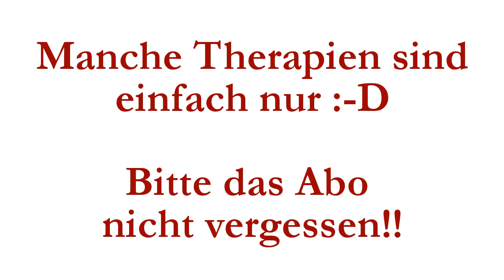mabacher's REHA Tagebuch - Heublumenpackung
Mein REHA Tagebuch wird für die nächsten zwei bis drei Wochen meinen Vlog ersetzen. Die Heublumenpackung ist mit Abstand die entspannendste Therapie!

Viel Spaß und lasst mir bitte ein Abo da!